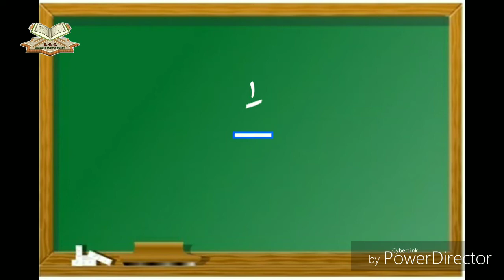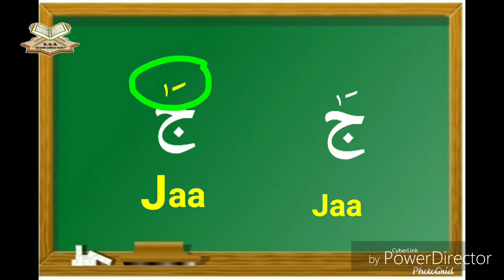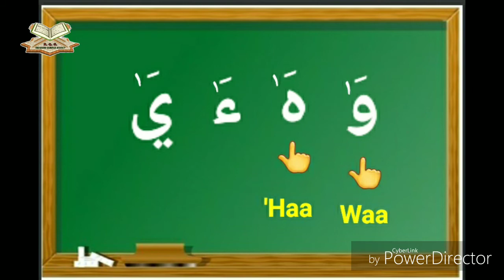Arabic Lesson 51: MADD WITH DAGGER ALIF | Long Vowel aa [Tagalog]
Isa ito sa long vowel sound. Ang arabic letter na may vowel Fathah at kasunod ang maliit na Alif ١  . Ang tunog nito ay "aa" (x2 length) .